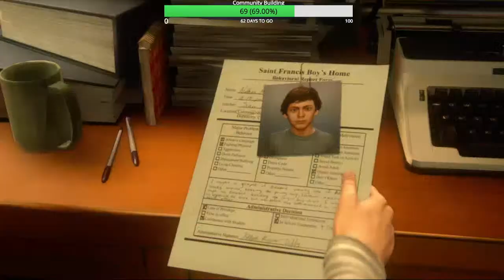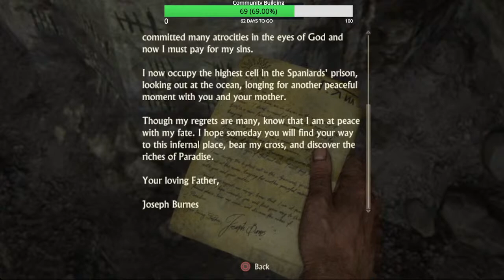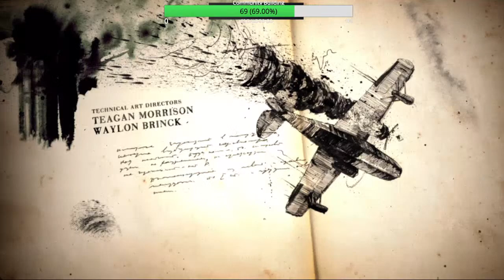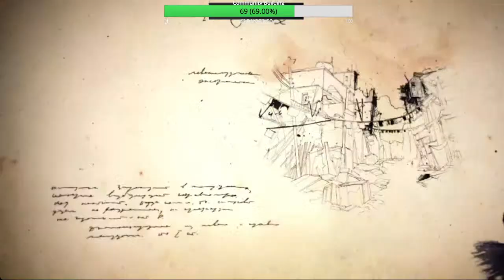Uncharted Territory - Aubrey Graham